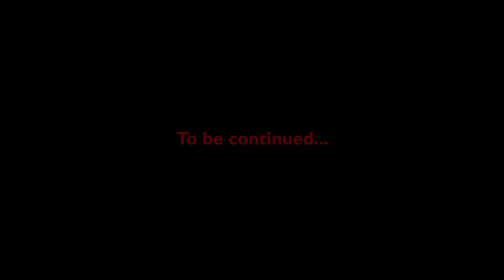Madeline Smith on James Bond, Carry On and Hammer Films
PRODUCTION DIARY #08 - Madeline Smith on James Bond, Carry On and Hammer Films. This week's PRODUCTION DIARY features an interview with the wonderful Madeline Smith, star of so many iconic British films and TV series. She has appeared in the three classic British film series with the James Bond film Live and Let Die, with Roger Moore, in Carry On Matron part of Peter Rogers' legendary Carry On series and no less than three of Hammer Films' gothic horrors from the late 60s and early 70s, Taste the Blood of Dracula, The Vampire Lovers and Frankenstein and the Monster from Hell.

During the interview Madeline spoke about her many film and TV appearances, as well as acting with Alec Guinness in Alan Bennett's Habeas Corpus on the stage, working with Frankie Howerd in Up the Front and her affection for Roger Moore, who recommended her for the role in Live and Let Die having worked with her on an episode of The Persuaders.

Madeline has recorded an extended interview for our documentary, PETER CUSHING: In His Own Words, which is currently in production. She worked with Peter in two films, The Vampire Lovers and Frankenstein and the Monster from Hell, and witnessed Peter's decline after his wife Helen passed away. Afterwards she recorded a separate interview for our weekly PRODUCTION DIARIES that provide updates on the documentary and take a peek behind the scenes. Other PRODUCTION DIARIES include Valerie Leon, Derek Fowlds, The Hammer Runners, Phil Campbell and Brian Reynolds, as well as two special editions with Elstree Studios' chairman, Morris Bright MBE.